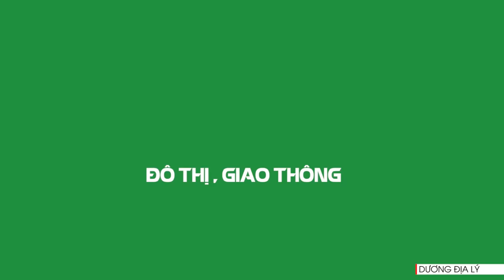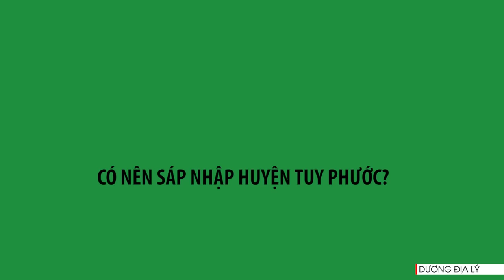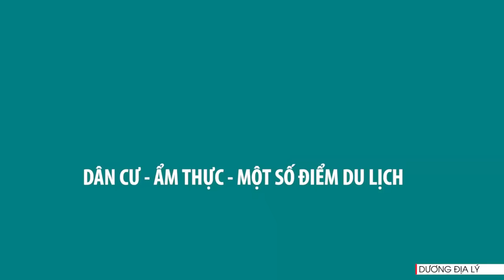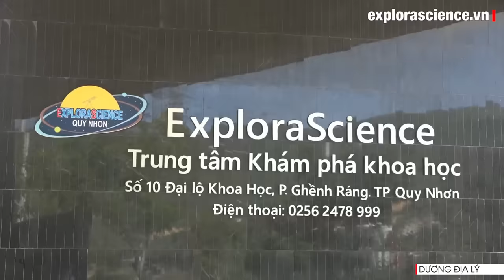Quy Nhơn: Từ đô thị thay thế đến thành phố cảng hiện đại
Chân thành cảm ơn:
Anh Nguyễn Phan Dũng Nhân
Anh Nguyễn Hải Thảo, Tiên Phong Team Quy Nhơn
Bạn Phạm Phong, Anh Hoàng Trọng
Thầy Dũng Piano, 22 Nguyễn Hữu Thọ
Nhà nghiên cứu Nguyễn Thanh Quang